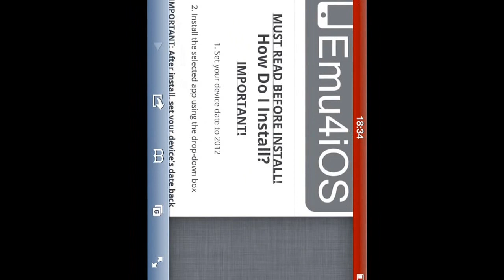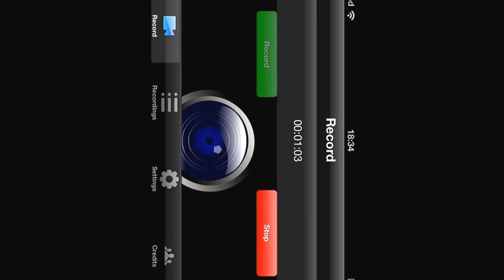Ohne Jailbreak den Bildschirm aufnehmen mit RecordmyScrenn!!! HD